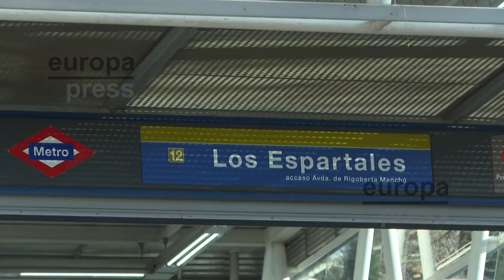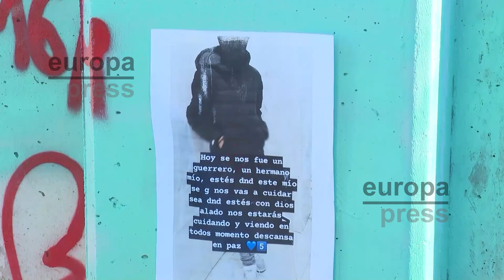Un menor fallece en Getafe tras ingerir una bebida energética en la que echaron 'tusi'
Un joven de 14 años ha fallecido por intoxicación en Getafe después de ingerir una lata de 'Red Bull' que contendría unos dos gramos de la conocida como 'cocaína rosa' o 'tusi', una mezcla de sustancias como la ketamina o el éxtasis, han informado a Europa Press fuentes del entorno de la víctima, policiales y de Emergencias Comunidad de Madrid.